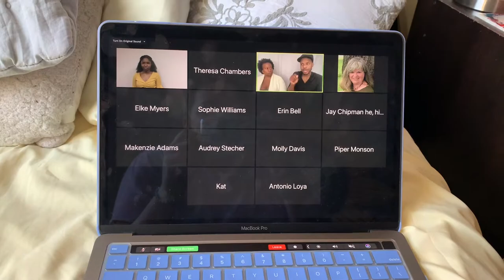quarantine day five - grand ole walk!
I am Theresa, a 20-year-old, theatre studies BFA at Nebraska Wesleyan University, and this is my new YouTube channel!